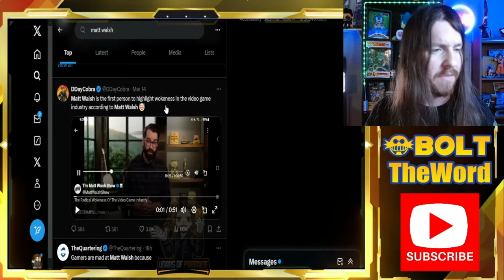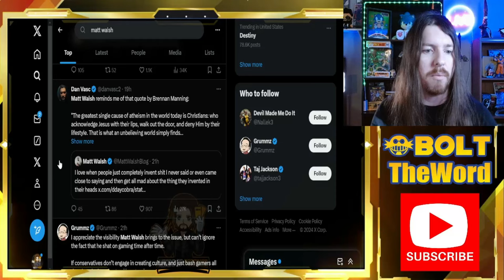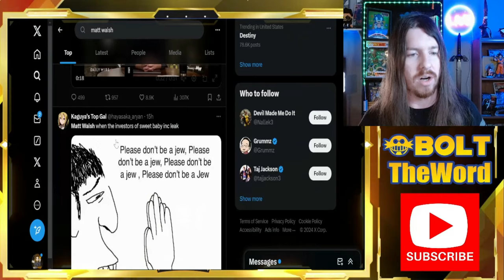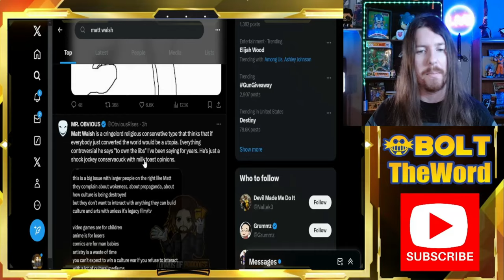Matt Walsh DESTROYED By Gamers Over GRIFTING Sweet Baby Inc Comments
Matt Walsh goes on anti Sweet Baby Inc rant, but gamers everywhere see right through the GRIFT. Once the blocking spree started you know the Daily Wire had no chance. What did the he have to say?